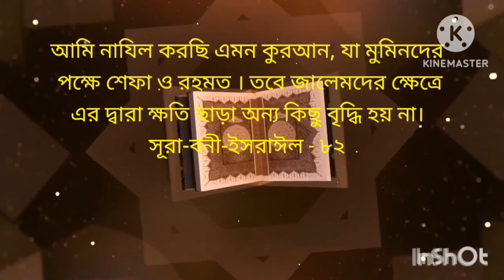রোগীর বাসা নীলফামারী, যে কারণে রোগীর বিভিন্ন অঙ্গ প্রত্যঙ্গে ব্যাথা লেগে থাকতো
আসসালামু আলাইকুম
প্রিয় ভিউয়ার্স !
✊ হেরে যাবে শয়তান👹-জিতে যাবে আল-কুরআন🔰!
এই স্লোগানকে বাস্তব রুপ দেওয়াই আমাদের মূল লক্ষ্য ও উদ্দেশ্য।
যেই যামানায় মসজিদ মাদ্রাসা হক্কানী উলামায়ে কেরাম ও পীর সাহেবদের খানকা, তালিম, তরবিয়ত, তাবলীগ, তাসকিয়া ও ওয়ায়েজদের অভাব নেই ।
সেই যামানাও অনেক বিপথগামী মুসলিম ভাই-বোন নিজের সমস্যা সমাধানের জন্য ভন্ড কবিরাজ, জাদুকর তান্ত্রিক, ওযা, গণক জ্যোতিষীর নিকট গিয়ে  নিজের ঈমান-আমল বিসর্জন দিয়েও তাদের পিছনে আবার মোটা অংকের সম্পদও নষ্ট করছে ।
অথচ রাসূলুল্লাহি ছল্লাল্লাহু আলাইহি ওয়াসাল্লাম এর বাণী হলো ব্যাখ্যা সাপেক্ষে,
“জ্যোতিষীর কাছে গমনকারী মানুষ তিন ভাগে বিভক্ত:
প্রথম প্রকার: জ্যোতিষীর কাছে এসে তাকে জিজ্ঞেস করে; কিন্তু তাকে বিশ্বাস করে না। এটি হারাম। এর শাস্তি হচ্ছে চল্লিশ দিনের নামায কবুল না হওয়া। এ মর্মে সহিহ মুসলিমে (২২৩০) সাব্যস্ত হয়েছে যে, নবী সাল্লাল্লাহু আলাইহি ওয়া সাল্লাম বলেছেন: “যে ব্যক্তি কোন গণকের কাছে এসে তাকে কোন কিছু সম্পর্কে জিজ্ঞেস করল তার চল্লিশ দিনের নামায কবুল হবে না”।
দ্বিতীয় প্রকার: কোন জ্যোতিষীর কাছে এসে তাকে জিজ্ঞেস করে এবং সে যা বলেছে তা বিশ্বাস করে। এটি আল্লাহ্‌র সাথে কুফরী। কেননা এ ব্যক্তি জ্যোতিষীকে তার গায়েবের জ্ঞানের দাবীতে বিশ্বাস করেছে। কোন মানুষকে তার গায়েবের জ্ঞান জানার দাবীতে বিশ্বাস করা মানে আল্লাহ্‌র এ বাণীকে মিথ্যা প্রতিপন্ন করা:
قُلْ لَا يَعْلَمُ مَنْ فِي السَّمَاوَاتِ وَالْأَرْضِ الْغَيْبَ إِلَّا اللَّهُ
(বলুন, আসমান ও জমিনে যারা রয়েছে তাদের কেউ গায়েব জানে না; আল্লাহ্‌ ব্যতীত।)
[সূরা নামল, আয়াত: ৬৫] এ কারণে সহিহ হাদিসে এসেছে: “যে ব্যক্তি কোন জ্যোতিষীর কাছে এসে তার কথায় বিশ্বাস করল সে মুহাম্মদ সাল্লাল্লাহু আলাইহি ওয়া সাল্লামের উপর যা নাযিল হয়েছে সেটাকে অস্বীকার করল”।
তৃতীয় প্রকার: কোন জ্যোতিষীর কাছে এসে তাকে জিজ্ঞেস করা; যাতে করে মানুষকে তার অবস্থা জানাতে পারে এবং জানাতে পারে যে, এটি জ্যোতিষীপনা, বিভ্রান্তি ও গোমরাহী। এতে কোন অসুবিধা নাই। এর দলিল হলো নবী সাল্লাল্লাহু আলাইহি ওয়া সাল্লাম ইবনে সায়্যাদের কাছে এসেছেন এবং তিনি নিজের মনে যা আছে সেটা তার কাছে গোপন রেখেছেন। এরপর তিনি তাকে জিজ্ঞেস করেছিলেন যে, তিনি কী গোপন রেখেছেন? তখন সে বলল: আদ্‌দুখ। সে বুঝাতে চেয়েছে: আদ্‌দুখান (ধোঁয়া)।
[মাজমুউ ফাতাওয়া ওয়া রাসায়িলিস শাইখ ইবনে উছাইমীন (২/১৮৪)]

আলহামদুলিল্লাহ আল্লাহ পাকের অশেষ রহমতে মানুষের ঈমান আমল বাঁচাতে রুকইয়াহ (ঝাড়ফুঁক) কোরআন সুন্নাহর আলোকে আধুনিক পদ্ধতিতে জীন ও যাদুগ্রস্থ রোগীর চিকিৎসা ও সমাধান নিয়ে আমরা আছি আপনার পাশে।
তাই ঈমান-আমল নিয়ে আর নয় হতাশা কিংবা প্রতারণা!
তান্ত্রিক জাদুকর,  ভন্ড কবিরাজ, ওযা, ও জ্যোতিষীকে না বলুন ।
ঈমান-আমল সুরক্ষার স্বার্থে চিকিৎসা ও সমাধানের জন্য আজই আমাদের সাথে যোগাযোগ করুন।
যাদু-টোনা, বান, কুফরি কালাম ও জীন গ্রস্থ রোগী, হঠাৎ পাগল হওয়া কিংবা মেধাবী ছাত্র-ছাত্রী হঠাৎ পড়া লেখায় অন্যমনষ্ক হওয়া, স্বামী-স্ত্রীর অমিল/পরিবারে অশান্তি, সময়মতো বিবাহ না হওয়া, বারবার চেষ্টা করার পরেও চাকরি না হওয়া কিংবা বিদেশে যেতে না পারা, অবৈধ প্রেমে জড়িয়ে পড়া কিংবা পরকীয়ায় লিপ্ত হওয়া, বিভিন্ন অঙ্গ-প্রত্যঙ্গে ব্যাথা অনুভব করা যা ডাক্তারি পরীক্ষায় ধরতে না পারা, দু-তিন মাসের বাচ্চা নষ্ট হয়ে যাওয়া, সন্তানহীনা মহিলা ও পুরুষদের শারীরিক সমস্যাসহ বিভিন্ন জটিল ও কঠিন রোগের কোরআন-সুন্নাহর আলোকে সু-চিকিৎসা প্রদান করে থাকি।
✋ যারা দূর থেকে নিজের অথবা আপনজনের হাজিরা দেখতে চান!
যেমন: বর্তমানে আপনি কোন রোগে ভুগছেন!
১-শারিরিক রোগে আক্রান্ত ?
২-জীন দূর অথবা কাছ থেকে আছরের কারণে অসুস্থ বা পরিবারে অশান্তি ?
৩-যাদু-টোনা, বান, কুফরি কালাম এর কারণে রোগাক্রান্ত অথবা পরিবারে মনমালিন্য ?
৪-বদ নজরের কারণে অসুস্থ ?
তাদের জন্য কর্তব্য হলো:
কাঙ্খিত ব্যক্তি/রোগীর,
নাম:
পিতার নাম:
মাতার নাম:
গ্রাম:
পোস্ট:
উপজেলা:
জেলা:
বিভাগ:
দেশ: এবং প্রবাসী হলে বিদেশের নামসহ,
রোগীর এক কপি ছবি পাঠাতে হবে হোয়াটসঅ্যাপ/ইমুতে ।
অতঃপর 200-টাকা সেন্ডমানি করে স্ক্রিনশট পাঠিয়ে দিবেন আমাদের, হোয়াটসঅ্যাপ-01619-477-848 অথবা ইমুতে-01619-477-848
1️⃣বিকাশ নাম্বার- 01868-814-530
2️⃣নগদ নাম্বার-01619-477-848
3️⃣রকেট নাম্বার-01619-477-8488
আমরা ২৪-ঘন্টার মধ্যে আপনার সঙ্গে যোগাযোগ করে হাজিরার ফলাফল জানিয়ে দিবো ইনশা-আল্লাহ!
✋তবে মহিলারা অবশ্যই শালীন পোশাক পরে ছবি তুলবেন।
✅নোট: মহিলা রোগী চিকিৎসা নিতে চেম্বারে অবশ্যই উজু/গোসল সেরে পাক পবিত্র অবস্থায় আসবেন এবং পরিপূর্ণ পর্দার সাথে অবশ্যই মাহরাম পুরুষ (বাবা, স্বামী, আপন ছেলে , আপন ভাই, আপন মামা, আপন চাচা, জ্যাঠা, দাদা, নানা) কমপক্ষে একজন থাকতে হবে ।
❌নোট: শরীয়তে বৈধ নয় (যেমন : বিয়ের বহির্ভুত প্রেম প্রীতি/স্বামী-স্ত্রীর মধ্যে বিচ্ছেদ ঘটানো) ইত্যাদি এমন কোন কাজ করার জন্য আমাদেরকে ফোন/ম্যাসেজ করবেন না।
✅বিশেষ কারণে ভিডিও কলে চিকিৎসা নিতে হলে অবশ্যই পর্দার সহিত নিতে হবে।
✋বিশেষ দ্রষ্টব্যঃ
আমরা একমাত্র আল্লাহর উপর ভরসা রেখে কাজ করি!
তাই কোন গ্যারান্টি দেই না ।
এবং ইনসাফের সাথে যে হাদিয়া নিয়ে থাকি, সেটা সময় শ্রম ও তদবিরের কারণে নিয়ে থাকি যা সর্বজন স্বীকৃত।
দূরের রোগীদের হাজিরা দেখা ও চিকিৎসার সময় সকাল 9-টা থেকে দুপুর 01-টা পর্যন্ত।
এবং কাছের রোগীদের আছরের পর থেকে মাগরীবের আগ পর্যন্ত।
💠বর্তমান ঠিকানা: মাশা-আল্লাহ ভিলা🏘️
নিতাই পড়াটারী ছলিমের বাজার, নিতাই, কিশোরগঞ্জ, নীলফামারী।
🙋চিকিৎসক/মোদাব্বীর: আবু-উবায়দা এইচ এম খাদেমুল ইসলাম পড়াটারী
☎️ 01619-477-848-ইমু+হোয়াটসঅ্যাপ